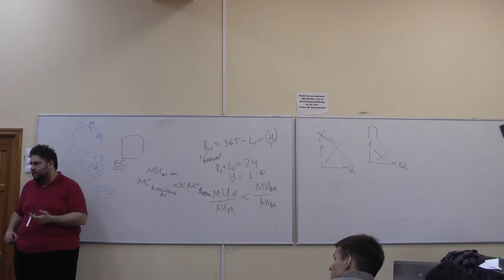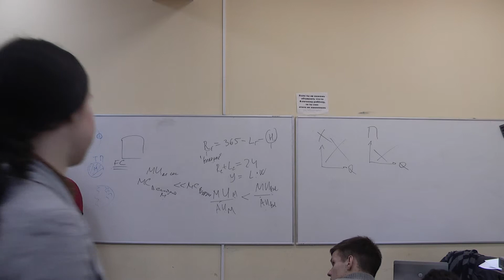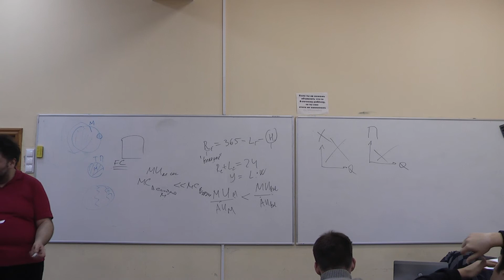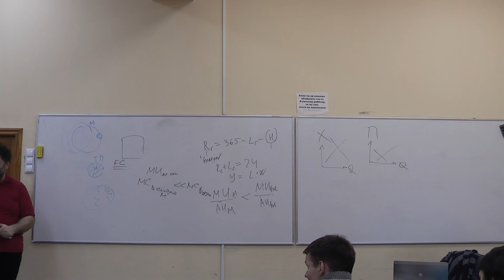Спецкурс 26.12.2015. Часть 3